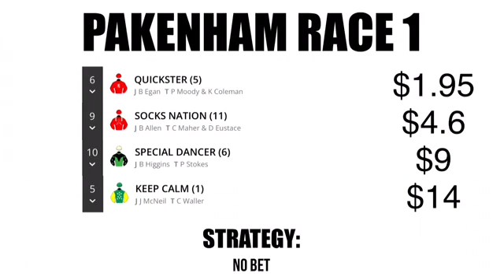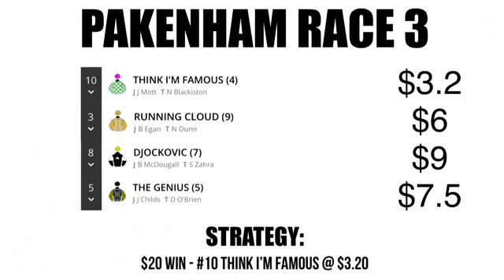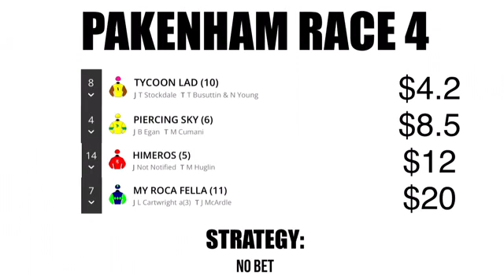Pakenham - Friday Night Horse Racing Tips! (10/11/23)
My look at the Pakenham race meeting tomorrow night trying to find the winners!